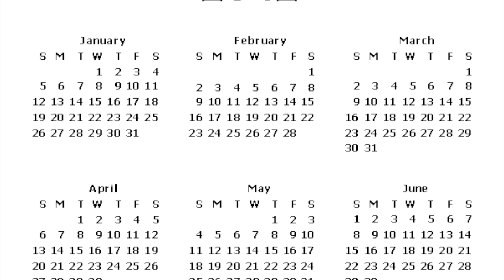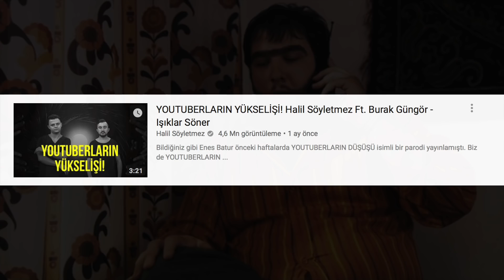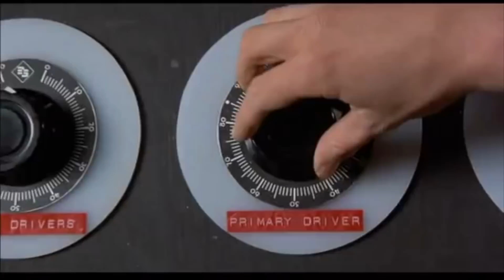2042'nin En Çok Beklenen 5 Filmi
Merhaba filme gitmeden önce izleyenleri. Geçenlerde bir zaman makinesi yaptık. Bu makinayı 2042 yılının en çok beklenen filmleri videosunu yapmak için kullandık.

Listede Marvel'ın 62. Marvel filmi Iron-Man 6, Enes Batur'un diss müzikalı, Recep İvedik Marsta Huzur Evinde Kuru Fasulye Yerken, Transformers 9 ve 29 boyutlu Avatar var.

Bunu da videoya koymadık ama bir okuyun isterseniz. 2042'de Cem Yılmaz'ın da yeni bir filmi çıkacak. Daha önce Gora'nın tersten yazılışıyla Arog'u yapan ünlü komedyen bu sefer de bütün filmlerinin tersten yazılışını filmin ismi yapacak. ZABAKKOHRELECÜC7EVABABİLAADNIKAYKEP

Buraya kadar gelenler yorumlara filmegitmedenonce123456 yazabilir. (Yeni sayı ekledim ki insanlar kopya çekip yazmasın)